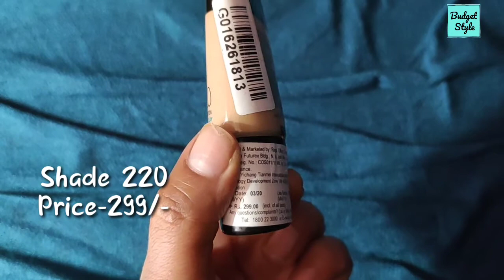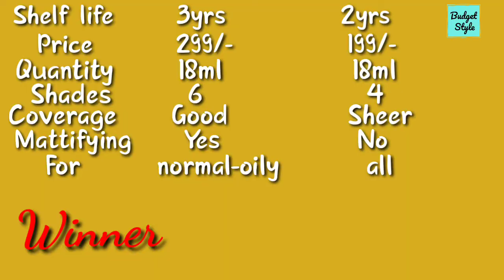Maybelline and Faces Canada Foundation Comparison | Honest Review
save some extra money by using cashkaro.

Note- All the facts in this video are my personal thoughts based on my personal experience. This video is not meant to bash any website or any seller out there.

Hey everyone,
My channel is all about beauty and lifestyle related DIYs, reviews, hauls,unboxing etc.

💖Credits-
Outro-. canva

✔**Copyright: All the content published in this channel should not be used without any prior permission from me.

thanks and until next time
Bye Bye😊